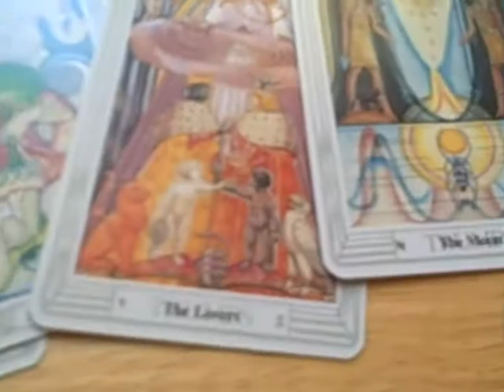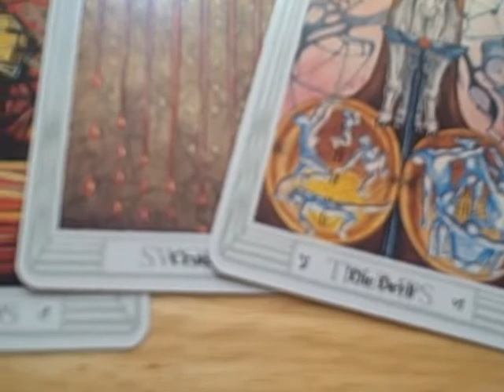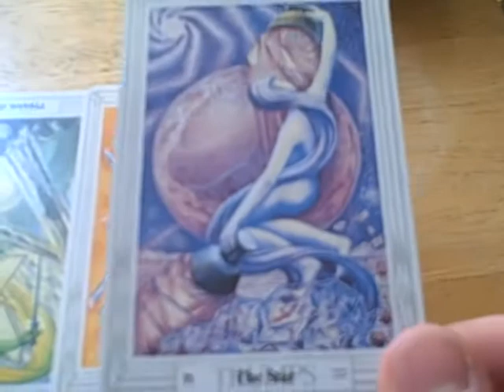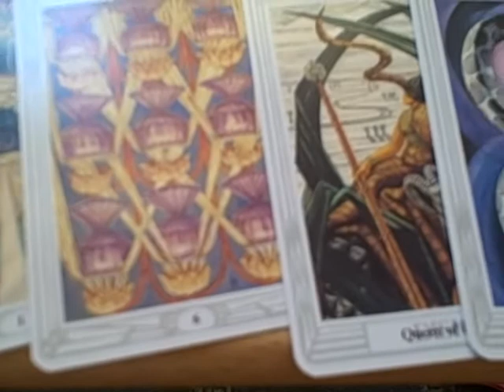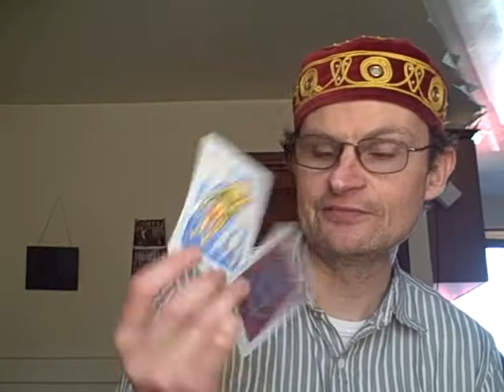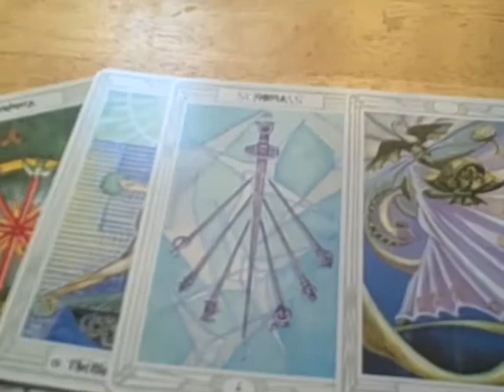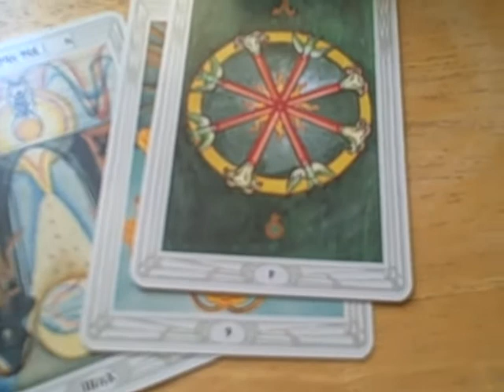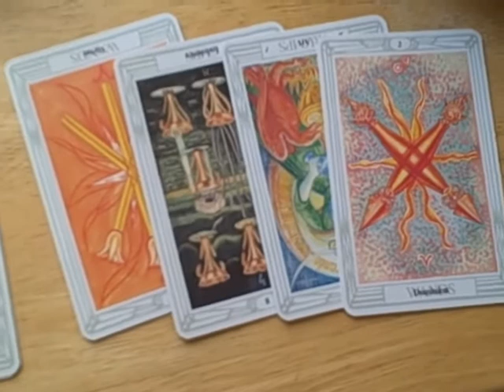Tarot Readings in The Tarot Show 20th April 2013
Professional readings done at the websites below:

PIN 2020, UK, USA and International

PIN 2483